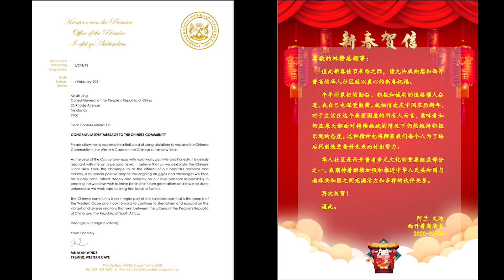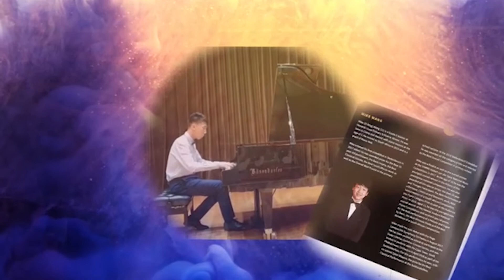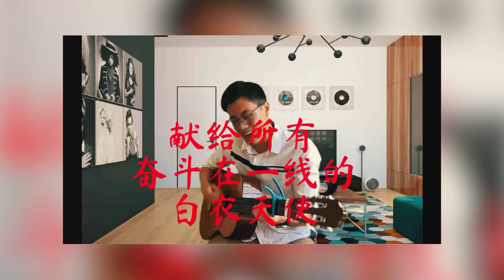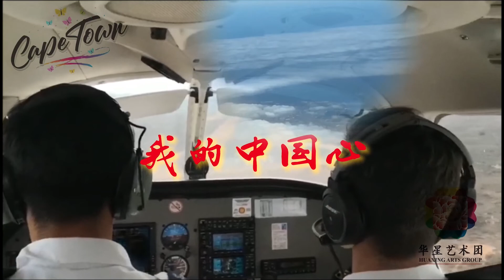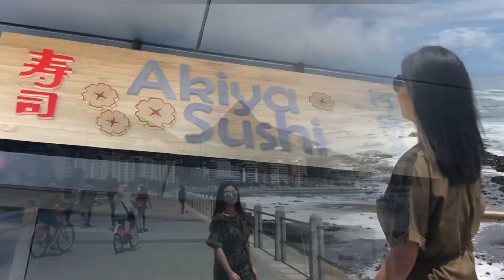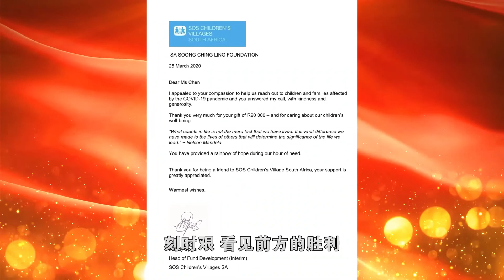Chinese New Year 2021 (Western Cape Chinese Community)